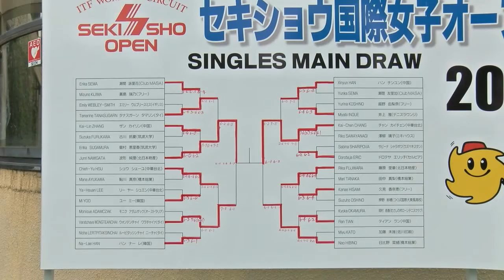セキショウ国際女子オープンテニストーナメント2014｜MOVE ONLINE #019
2014年8月31日
つくば市「筑波北部公園テニスコート」で、関彰商事株式会社が運営する「セキショウ国際女子オープンテニストーナメント」女子シングルス決勝戦が行われました。

今年のシングルス決勝戦は

世界ランキング297位（8月25日現在）
波形 純理選手（Junri NAMIGATA）

世界ランキング777位（8月25日現在）
チャン カイチェン選手（Kai-Chen CHANG）

の対戦となりました。

今回のMOVE ONLINEでは、シングルス決勝の様子をお届けします。